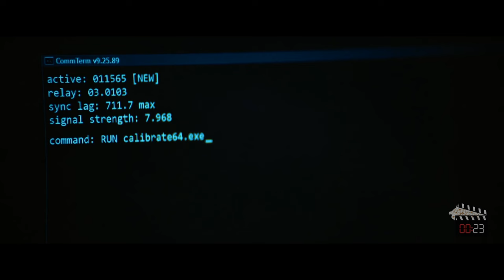A Man and His Robot Are Tackling the Climate Crisis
Follow the journey of a man and his robot as they work together to tackle the climate crisis in the movie "Finch." Explore the unique bond between man and machine as they navigate a post-apocalyptic world and strive to make a difference in the fight against climate change.

Movie: Finch (2023)